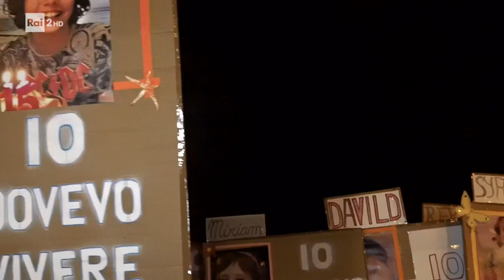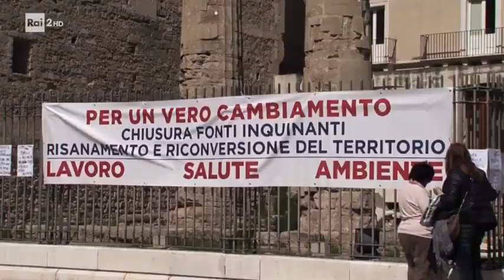Ilva. A denti stretti - Documentario completo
Film-documentario sulla tragedia ambientale della Città dei due Mari. "A denti stretti" perché è così che vivono i protagonisti di questa storia vera, con il morso serrato in una smorfia, in un insieme di dolore, rabbia e rassegnazione.

Regia: Stefano Maria Bianchi, Cristiano Leuti
Anno: 2019